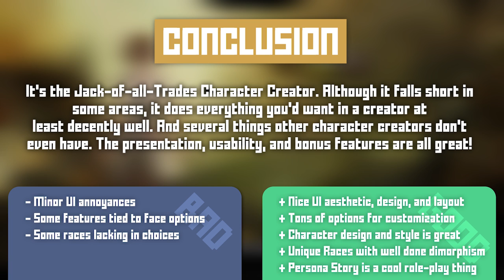Guild Wars 2 Character Creator Critique - Plenty and Stylish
The voting poll has been discontinued